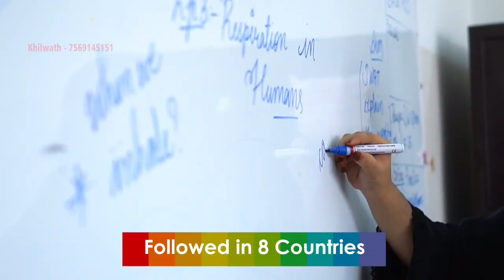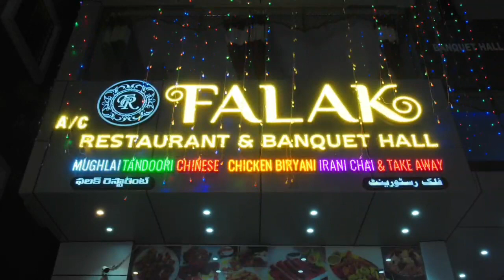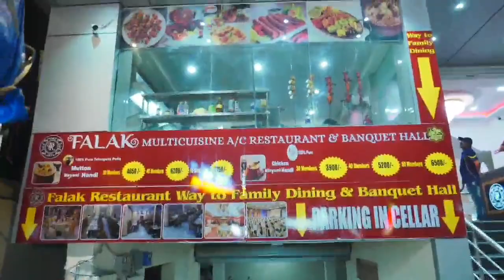London Bridge in Yakutpura Almost Complete AIMIM MLA Ahmed Pasha Quadri Inspected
London Bridge & Two Tower Bridge Almost Completed in Yakutpura AIMIM MLA Ahmed Pasha Quadri Inspected the Bridges